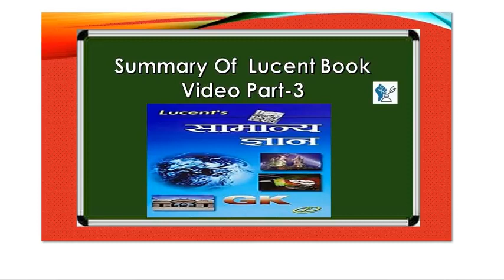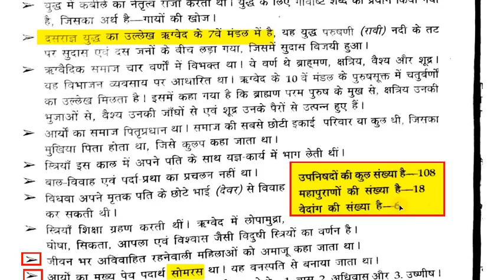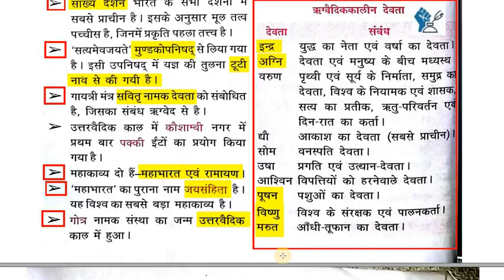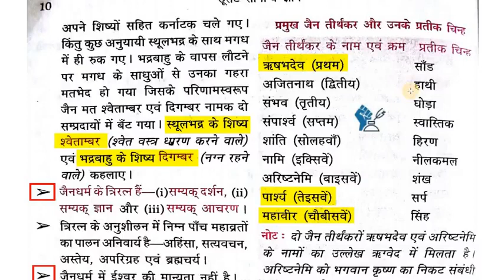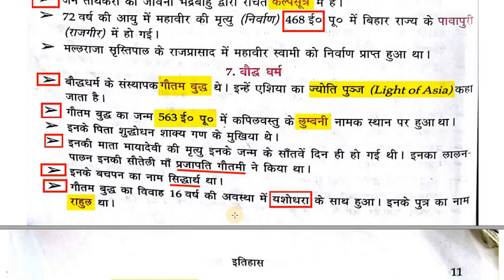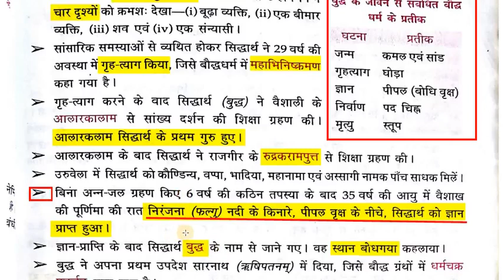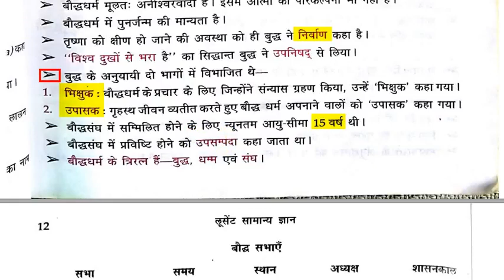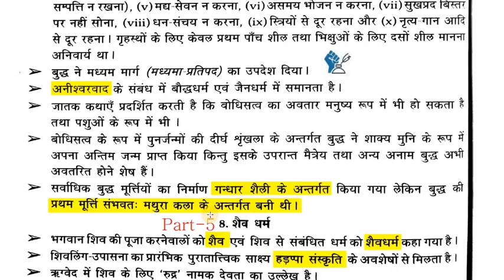Lucent Gk Video Part 3 हिंदी में HIGH